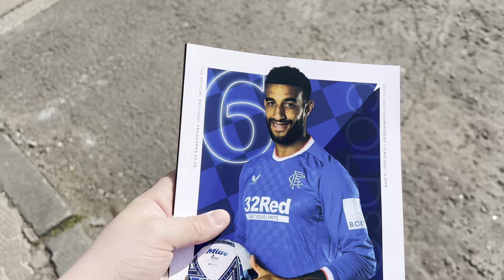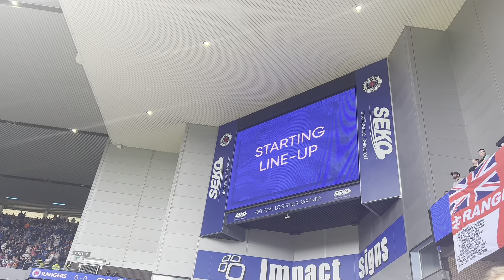RANGERS SMASH CELTIC AT IBROX!!!!!!!!!! - Rangers v Celtic MATCHDAY Vlog!!